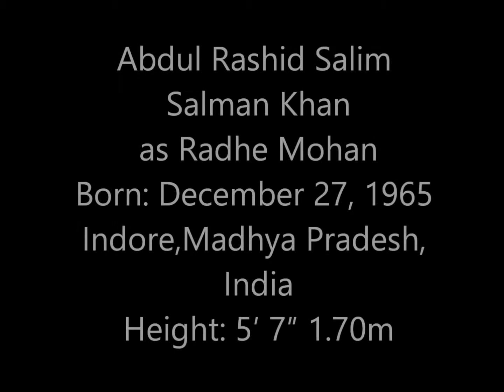tere naam 2 cast dob